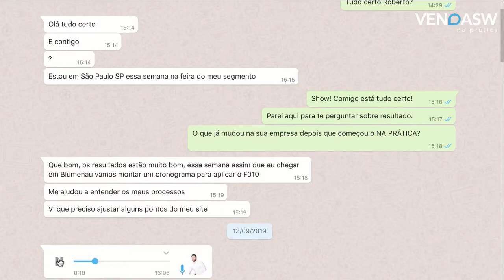LIVE PARA EMPRESÁRIOS DE TI - DESAFIOVSW